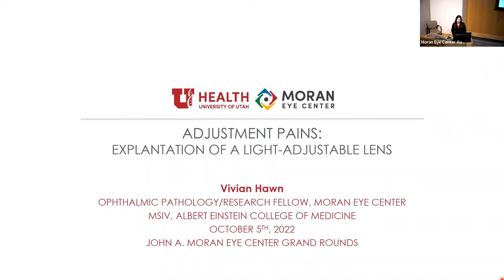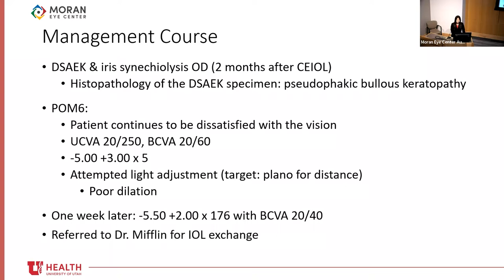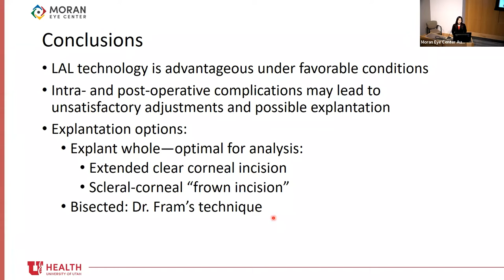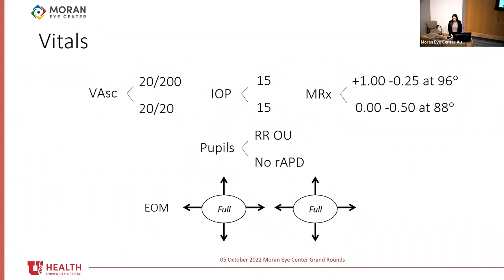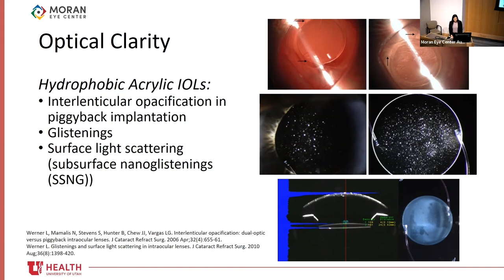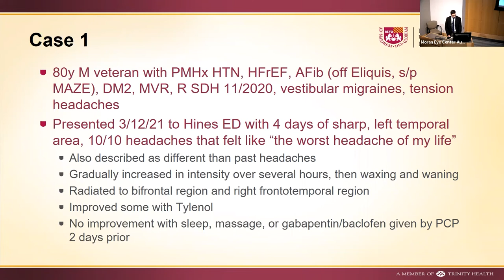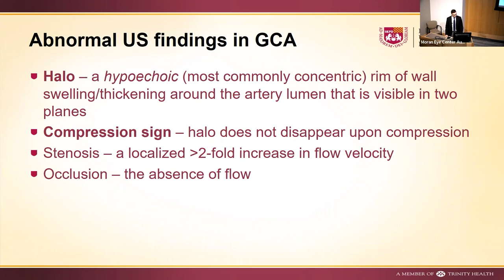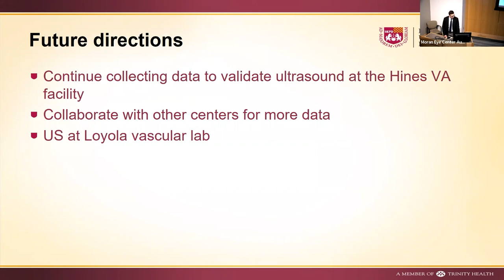Research Fellow Presentations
Title: Research Fellow Presentations: "Trends in Temporal Artery
Ultrasound and Biopsy of a Tertiary Care Center"; "Should I be Worried? Postoperative Discoloration of a Multifunctional Hydrophobic Acrylic Lens"; "Adjustment Pains: Explanation of Light-Adjustable Lens"
Authors: Brian Simon, MD 2022, Research Fellow, Ning Tian Lab, Moran Eye Center; Nour Bundogji, MD 2022, Ophthalmic Pathology Fellow/Research Fellow; Vivian Hawn, MD 2023, Ophthalmic Pathology Fellow/Research Fellow
Date: 10/5/2022